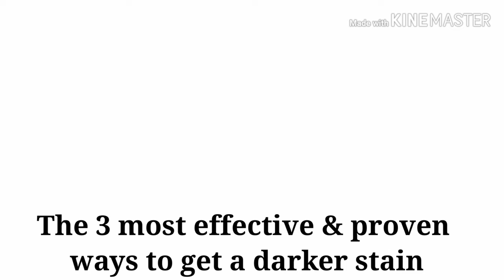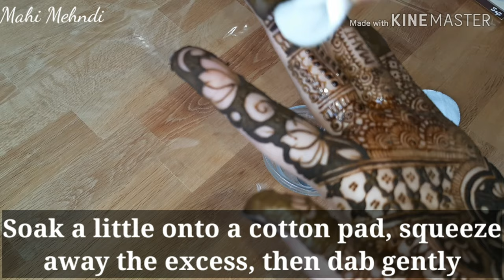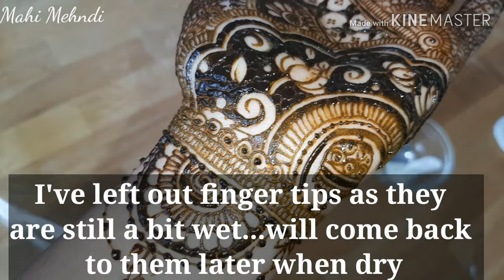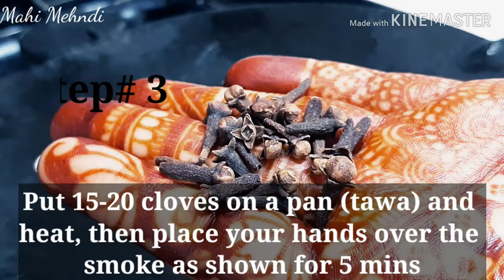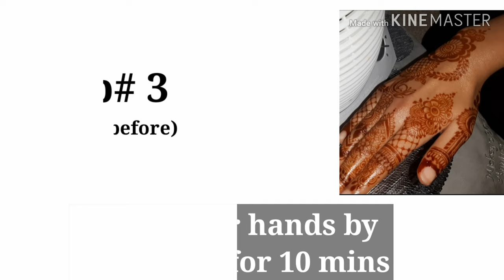HOW TO GET DARKER HENNA STAIN | STEP-BY-STEP |100% EFFECTIVE & PROVEN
HEAT + DURATION - WATER  = DARK STAIN

Good aftercare will help you can achieve a beautiful dark henna stain

Please watch How to Remove Henna Stain from the Skin